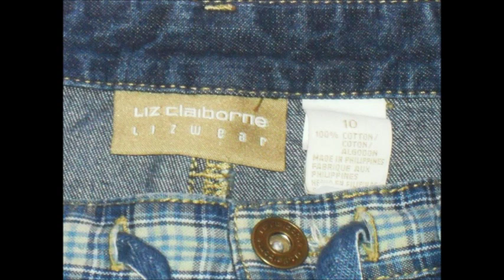WOMENS-SIZE 10-DENIM-JEAN-SHORTS-WAIST 26 LENGTH-21-5-LIZ-CLAIBORNE-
Hello Everyone!
Thank you for stopping by at our store on Ebay called WesthollywoodBoutique. We're an Online Resale Shop where you can find some interesting clothing from Newborns to Adults of all ages. We're located in Texas, and we ship out the next business day.
Online Thrift Store, Resale Shop, Plus Size Jeans, Jeans size 0 -30, Men's Big & Tall, Men's Size Small to XXXL clothing. New born Clothing, Ugly Christmas Sweaters, Used Clothing, Used Shoes, LIke New Conditon. Gently Enjoyed items. Westhollywoodboutique Ebay Seller Online Ebay Store. Next Day Shipping. Resell, Thrift Store Haul, Clothing sale like new, gently enjoyed items. Lot of clothes for sale.

West Hollywood Boutique
West Hollywood Thrift Store ONLINE
West Hollywood CAlifornia ONLINE Thrift Store
Online Used Clothing
Online Pre-owned Clothes
Online Gently Enjoyed Cothes
Used Threads
Online Thrift Store
ONLINE SALE THrifted Items
VINTAGE CLOTHING
FAMILY Clothings BABY Clothing For SALE
Second Hand Baby Clothes
Sequins Tops
Sequins Glamour Jacket
Bohemian STyle Vintage Clothing